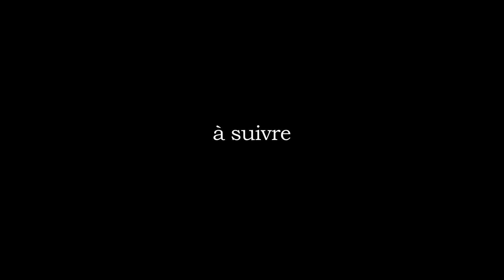Piero Battery - Aie pitié de moi (Clip Officiel)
Clip version courte extrait de l'album "Vers les montagnes" disponible sur et
Réalisé par Selass Mc - Andy illunga et Piero battery